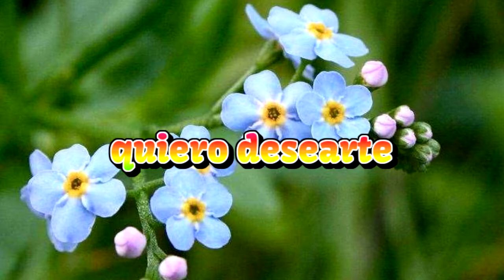1 Noviembre Felicitación Cumpleaños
Felicitación Cumpleaños 1 Noviembre
con Flores, Nomeolvides